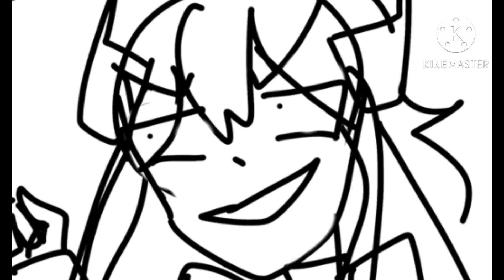TW: LOUD || ifykyk.